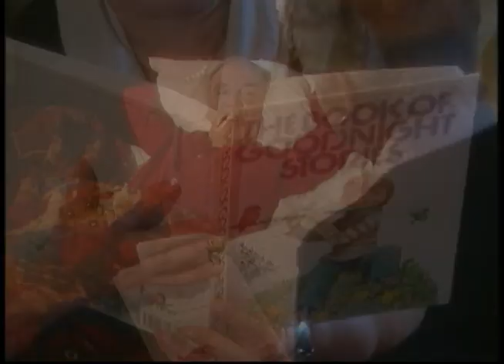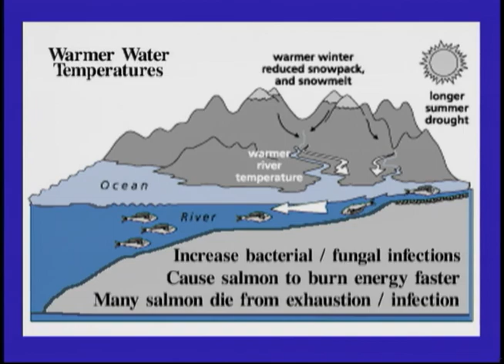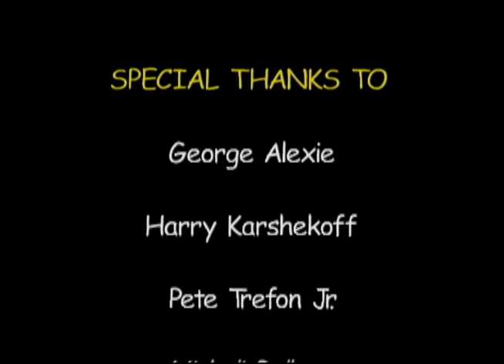Heartbeat Alaska: Nondalton Environment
Heartbeat Alaska: Nondalton Environment aired April 18, 2003.The episode featured the Athabascan village of Nondalton with a focus on its traditional subsistence lifestyle, climate change concerns, and disappearing natural resources. The following people appeared on screen: Martha Trefon, Bill Trefon, Sr., Nick Balluta, Mike Delkittie, and Dennis Trefon.

Table of contents:
+ Profile of Nondalton
+ Traditional Subsistence Lifestyle
+ Climate Change Concerns
+ Disappearing Natural Resources

Note: Duplicate recording of JG_0050 and JG_0298. Radio version found at JG_0203.